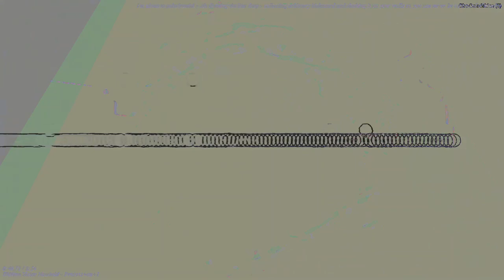[EPILEPSY WARNING] Movie 23 04 25 01h32m57s *Photosensitivity Warning*